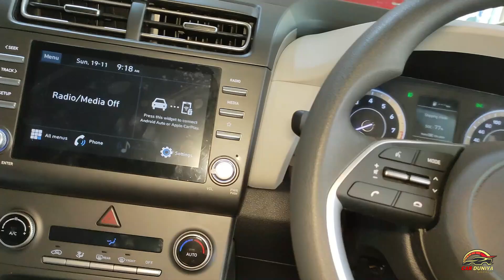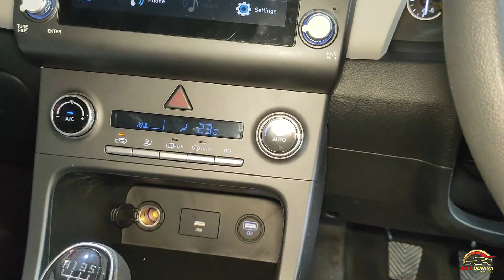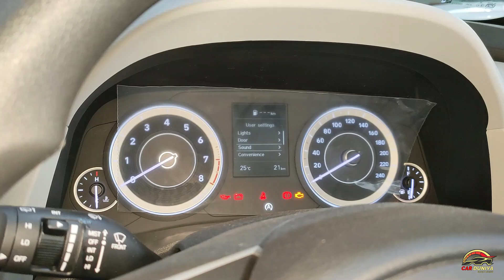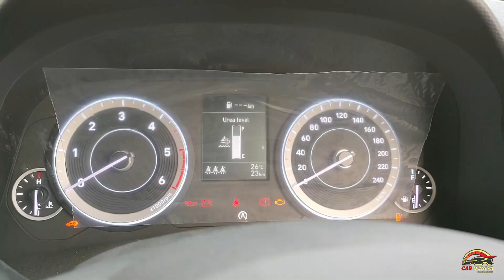UPDATED HYUNDAI CRETA S MODEL ! Yahi से Shuru hote hai Creta में Premium Features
Hyundai Creta me time to time changes updation hote rehte hai, Janiye iss video me latest Hyundai Creta S Variant ke baare me ...

Hyundai Venue iMT Drive Review (Check this video for iMT Transmission, Features shown in this video is old now)